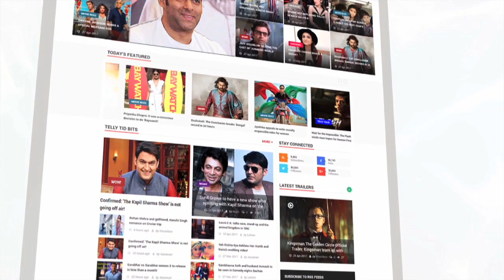Bigg Boss 11 Grand Finale After Party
Bigg Boss 11 all the contestants party together after Bigg Boss finale. Check out the inside video right here.